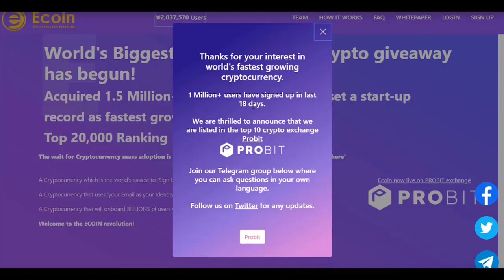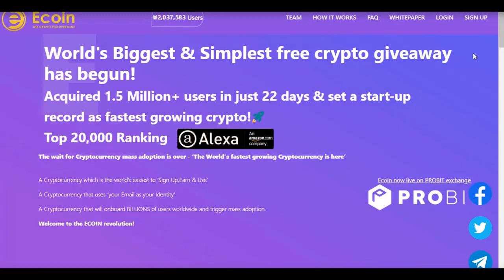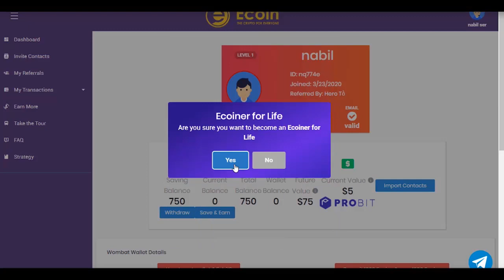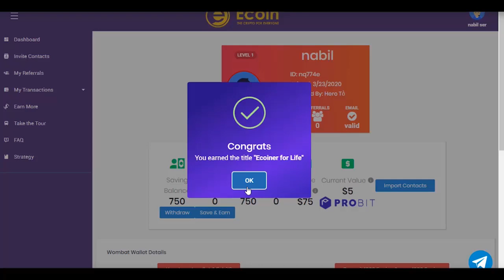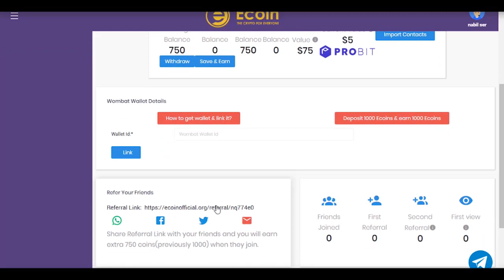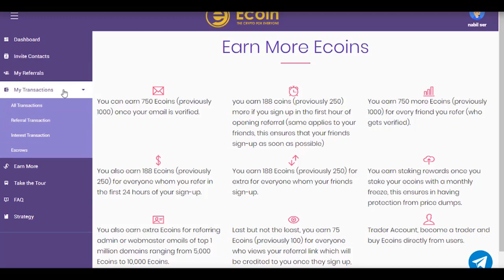ربح 5$ دولار من التسجيل فقط فرصة لن تعوض للمبتدئين.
اعداد وتقديم :
الربح من الانترنت 2019 المغرب,
ربح المال من اختصار الروابط,
ربح المال من مشاهدة الاعلانات,
ربح المال payoneer,
ربح المال من pubg,
ربح المال من pubg mobile,
كيفية ربح المال في pubg,
كيفية ربح المال من payoneer,